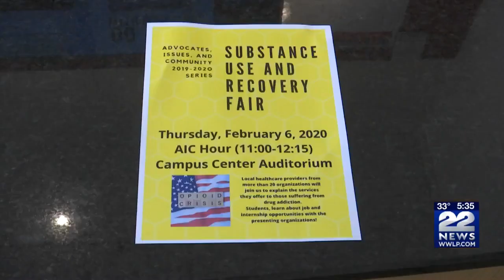American International College faculty hosts Substance Abuse and Recovery Fair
American International College faculty members hosted a Substance Abuse and Recovery Fair on Thursday.